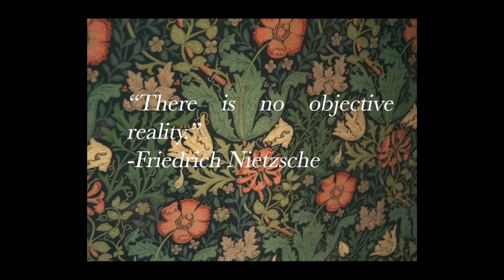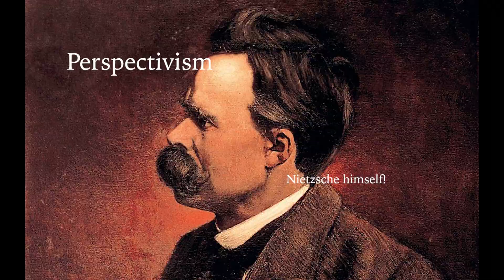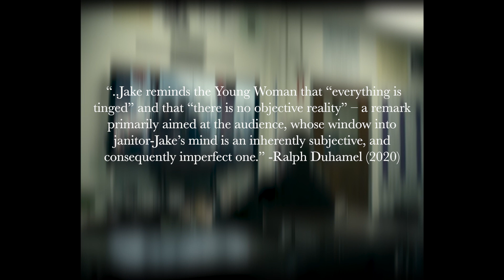Perspectivism & Care Ethics in 'I'm Thinking of Ending Things'